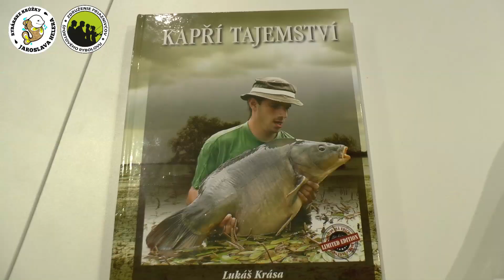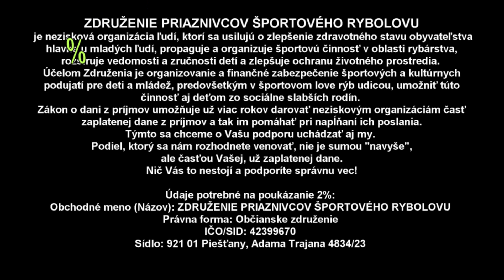Lukáš Krása - rozhovor nielen o jeho rybárskych knihách.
Knihy Kapří tajemství, a Chytám svůj život, napísal Lukáš Krása.
A samozrejme si môžete teraz pozrieť rozhovor z pražskej rybárskej výstavy FOR FISHING 2023